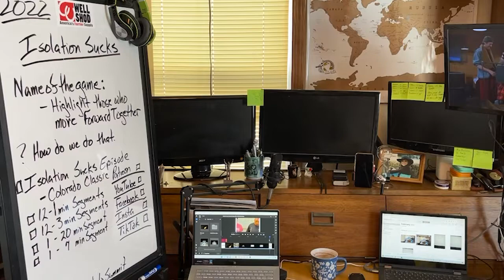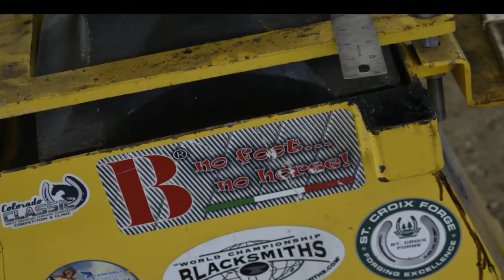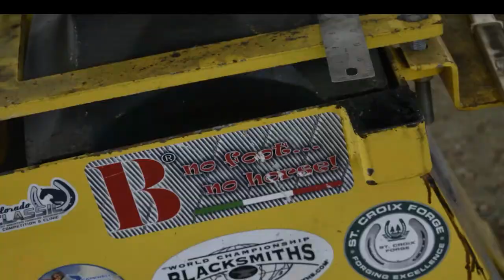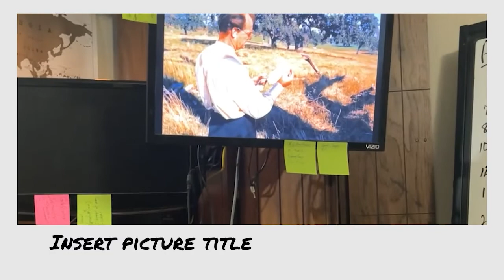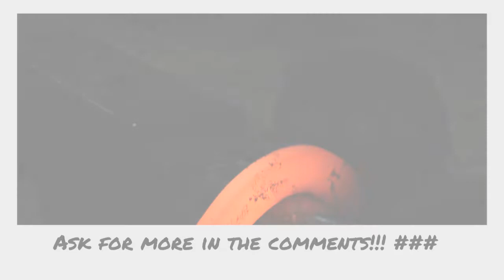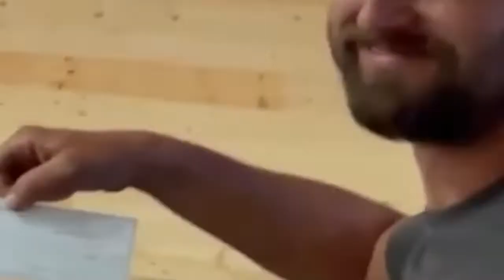Breaking Isolation Episode 1, Colorado Classic 2021, Tom Peterson and Rory Bauer CJF, Draft Go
Breaking Isolation, is a show where we highlight those people who move forward together.
And we do that, one episode at a time!

It's super easy in the farrier world to drop your head, and work ourselves into isolation. If we aren't careful, the customers keep calling and the horses just keep coming. We grind out our living, on a 6 week cycle of picking shit out of feet, beating steel and making horses hooves 6 weeks shorter. Staying involved is how we fight isolation and burnout.
There are organizations all over the world that exist only to Educate Farriers, and break isolation. You see we are the last of a dying breed. Although there are far more of us than the average person thinks there are, we hear that phrase used every time we tell someone we shoe horses for a living.

Well, right after they say "Wait!" "You SHOOT HORSES"

It's festinating to me how the different organizations work to attract their members. To be fair, it all seems a bit counterintuitive really. Farriers are competing for their share of a what can feel like a shrinking pie. However, some special few are so driven to preserving the craft and trade they dedicate huge portions of their life to farrier organizations and helping one another to improve.

These organizations like the; American Farriers Association, The World Championship Blacksmiths Association, And the International Association of Professional Farriers just to name some of my favorites.

Every year there is an exhausting schedule of events dedicated to hoof care and equine soundness, put on by these organizations. There are several tribes within the organizations with different priorities and focus. It's a hell of a thing! One such difference is some tribes focus more on theory and knowledge and others focus on application and blacksmithing. You see, you can't have one without the other, equine soundness theory or practical application, it is our form of the chicken or the egg debate. Matter of fact, it is at the root of the tribalism in the farrier culture. Nothing wrong with a little tribalism, connecting to your tribe is one of the positive sides of so much diversity in camps.

Well, the tribe we are hanging out with today are those cats from the RMFA. Fine Mountain Folks every one.  I don't know what came first, the Family Atmosphere, or the families that make up the organization, but when the RMFA says family they mean it. The contest is no exception. There is a farrier and his family at the center of the whole circus, and I mean circus tents and all. I only call it a circus because it is so much fun for the whole family. I even get to see former students with their children at the Colorado Classic. There are so many 5 Star students out there it feels like a family reunion every summer in Kremlin Colorado.

You should check the Rocky Mountain Farriers Association out on social media. If I were looking for a farrier in Colorado, or just a horse enthusiast the Rocky Mountain Farriers Association is where I would Start.

Start with the hashtag RockyMountainFarriersAssociation, from there you will be able to see what other people are posting about the RMFA. Don't just take my word for it.

Why would I look for a farrier at farrier association events? Easy, an involved farrier is on a continuous journey of craft improvement one clinic or contest at a time. It takes a lifetime to master all the skills, and experience it takes to be at the top of this trade. A farrier can have 20 years of experience, or 1 year of experience repeated 20 times. I started my career as that guy. Once I got involved in 2013, my whole career changed directions. I found a new passion for my craft, and purpose within the farrier industry. All the horses in my practice, got better hoofcare from the first day I arrived at my first hoofcare clinic.

I found a way, to keep rolling, keep learning, and stay involved. It was always my intention to retire right here, sharing educational materials. Well, I'm not retiring, but I am slowing down. It's time to  take some of the advice I have gotten at so many clinics. Figure out how to do fewer horses, there are only so many in your body. I guess, I agree, it's time to start taking better care of myself. What better way to do that than to get started sharing what I have learned about the Farrier Industry and what motivates them, from the education side,  the consumer side, and the producer side. You see, it's been a hell of a ride, and I have learned a lot. Just by getting involved.

We'll make a few Adventure short films along the way, you would be amazed at the places the bottom of a horses foot has taken me. I'm not showing any signs  of slowing, I just put a camera in my tool bag.

Peace, I'll see ya next time around.
Jason RoTramel CJF ASF

If you won't drive 4 hours to practice, how hungry are you?